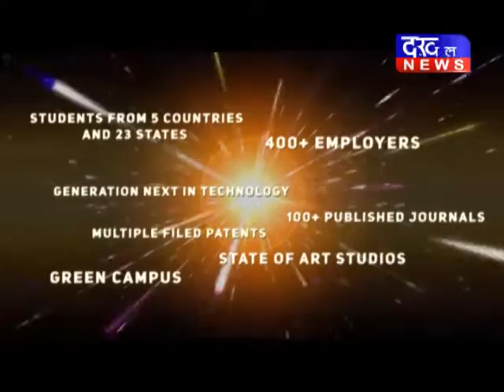छतरपुर में बदमाशों ने किया पुलिस पार्टी पर हमला पुलिस छतरपुर DAKHAL NEWS//